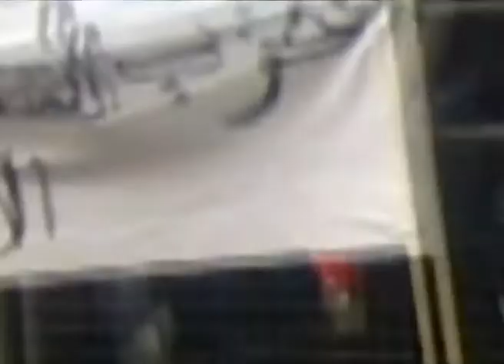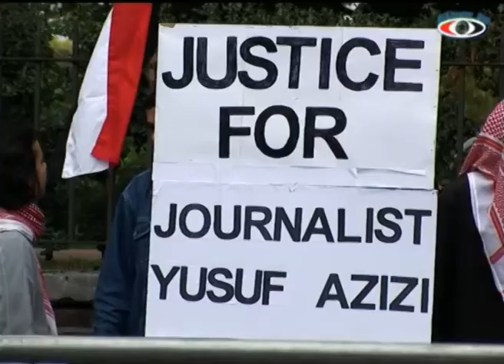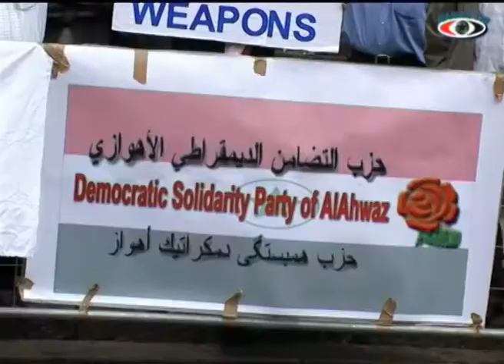تلفزيون الأهواز الحلقة 121/1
ا
اللجنة الاعلامية